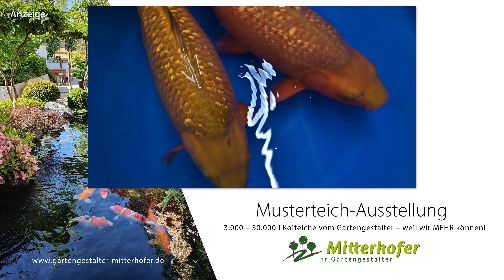Modern Koi Blog #5160 - Zwei Nisai Ginrin Chagoi aus unserer Aufzucht in Abstatt